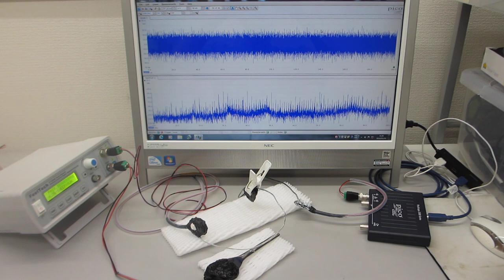メガヘルツの超音波伝搬制御に関する基礎実験（超音波システム研究所）